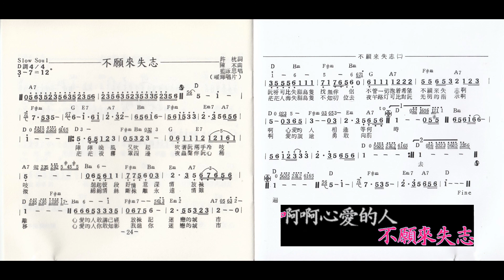不願來失志-藍詠思-迷い鳥(許杭作詞 平尾昌晃作曲)伴唱&曲譜 2K